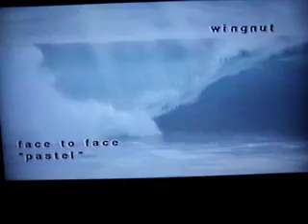SPIT - PIPELINE - Body Board Video 9/14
90s body boarding